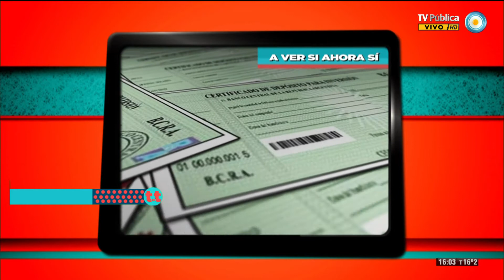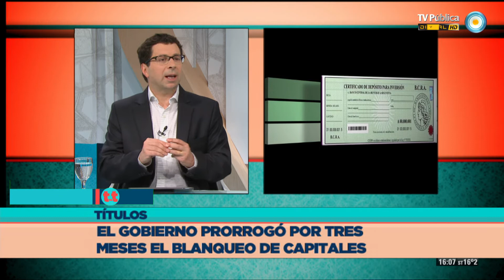TesT - 01-10-13 - Noticias del día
Títulos del día: Aumento, Barrido y Limpieza: El presupuesto para 2014 enviado por Macri a la Legislatura incluye una suba del ABL del 40%; Gatillo fácil: Continúa muy grave Milton Ponce, un joven baleado por un policía en Villa Urquiza; Vuelvo en un rato: Por falta de fondos, el gobierno de Estados Unidos cerró oficinas y suspendió empleados estatales; A ver si ahora si: el Gobierno prorrogó por 3 meses el plazo para adherir al blanqueo de capitales. Además, la corte de EE.UU. no toma por ahora el caso argentino.